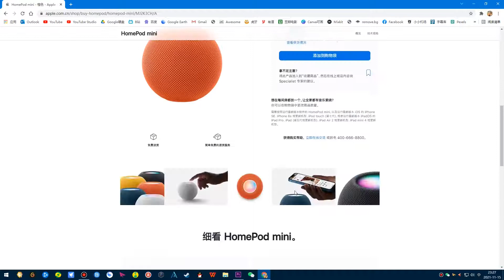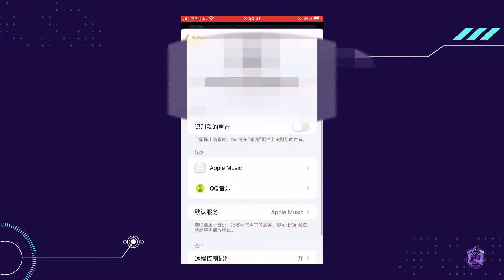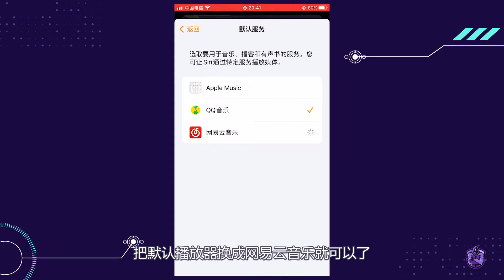苹果 HomePod怎么设置播放第三方音乐？设置播放第三方音乐步骤；教程：怎么设置HomePod默认使用QQ音乐播放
Hey！歡迎來到我的頻道
頻道主要給大家推薦好用的新奇的app，
如果大家覺得實用，一定要記得 訂閲哦
謝謝！